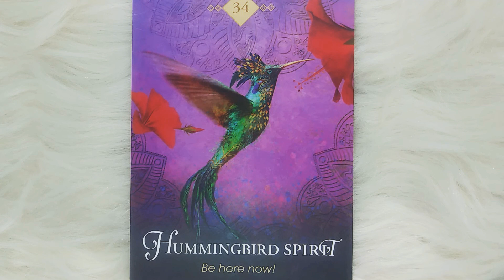Hummingbird Spirit✨Daily Guidance - Spirit Animal Message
What does seeing a hummingbird mean?? Hummingbird meaning.